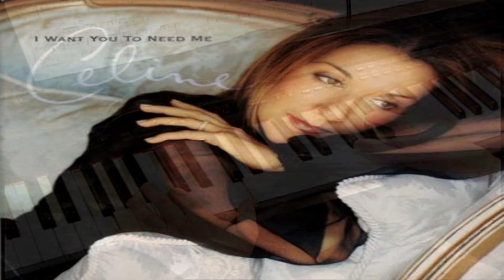I Want You To Need Me -- Celine Dion -- Piano